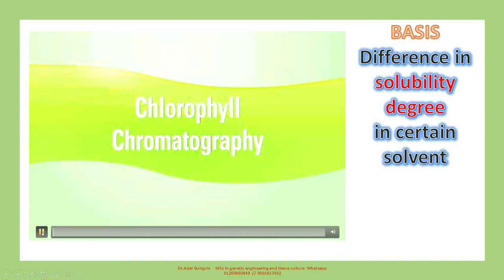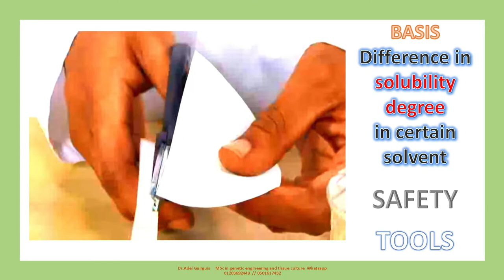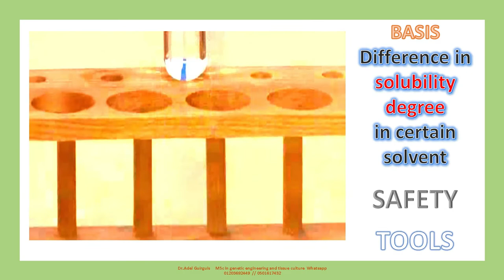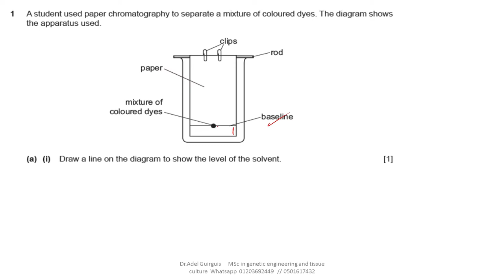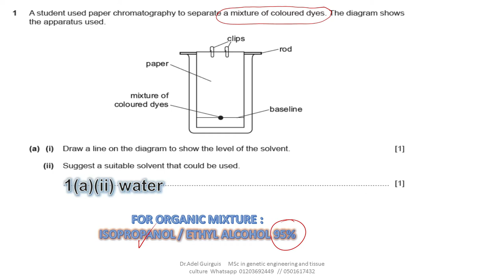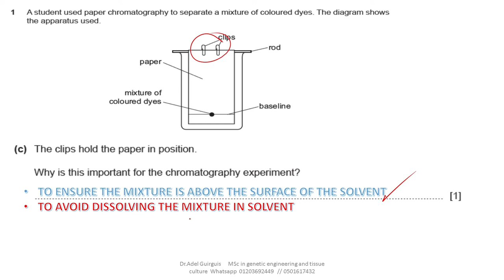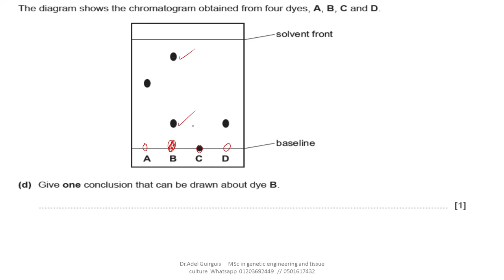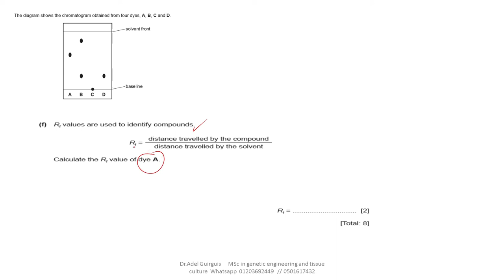0620 /62/F/M/18/Q1 - Paper 6 chemistry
In this video you can revise chromatography by answering the 0620/ 62/f/m/18/q1